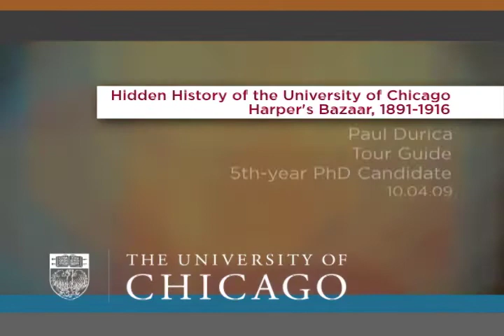Hidden History of the University of Chicago: Harper's Bazaar, 1891-1916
Paul Durica, a PhD candidate at the University of Chicago, leads a series of immersive tours throughout the city. In his "Pocket Guide to Hell Tour" series he plays the role of historical figures and has members of the tour group reenact famous scenes as he leads them to important historical sites throughout Chicago.

In this tour, Durica traces the early years of the University of Chicago and the roles the William Rainey Harper and John D Rockefeller played in it.